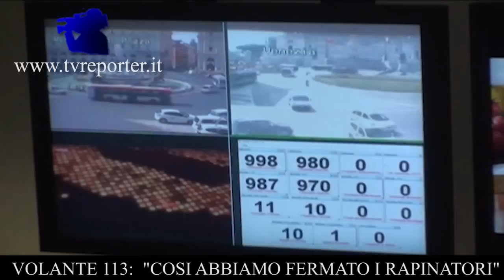RAPINA IN BANCA, LIBERATO L' OSTAGGIO VOLANTE 113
Ripreses di Marco Petruzzelli
Roma: 28 marzo 2013 ore 10:40 alla Sala Operativa del 113 arriva una segnalazione di una rapina in atto. Sul posto arrivano le autoradio San Lorenzo e la volante Beta Como. Uno dei rapinatori prende in ostaggio il Direttore della banca.